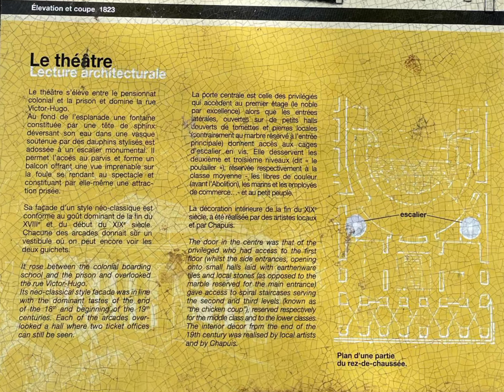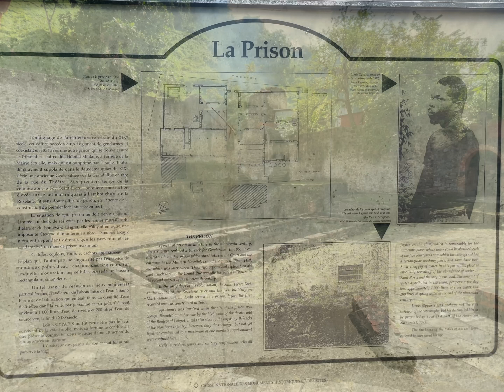St-Pierre Martinique Theatre Ruins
Ruins of theatre destroyed by volcano along with the town of Saint Pierre in1902.